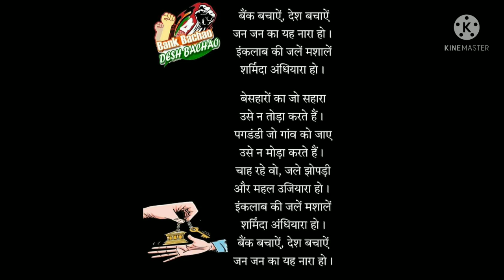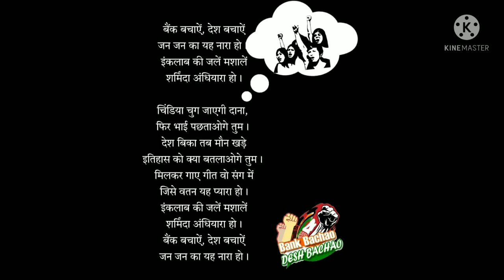Must Watch & Share : Bank Bchayen Desh Bachayen Jan Jan ka ye nara ho........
AIBEA Request to get ready For Upcoming Strike Callbank privitisation news
bank strike news
strike in bank
next bank strike
when bank strike
why we should oppose Privatisation
latest on bank privatisation
bank privatization
bank Privatisation latest news
bank privitisation news today
Privatisation of bank in India
bank privitisation news latest
bank retirees news
bank ex staff news
banking update
bank news
bipartite settlement
Bank privatisation news | 2 banks finalised for bank privatisation | Banks will privatise soon. IOB Privatisation . BOI Privatisation  . BOM Privatisation . CBI Privatisation . Niti Aayog finalised 2 bank names for privatisation . so now which bank will privatise answered . decision on 2 bank privatisation was awaited . 2 banks to be privatised are IOB and BOM as per media report . Niti Aayog selected 2 bank for privatisation . bank share jump on bank privatisation news .
Recently news of 2 banks shortlisted for privatisation was in media  . Niti Aayog submitted 2 bank names for privatisation . BOM Privatisation , BOI Privatisation , CBI Privatisation & IOB Privatisation was in bank Privatisation news . As per news  Bank Of Maharashtra , Bank of India , Central bank of india & Indian Overseas banks are selected for bank privatisation. In most news 2 banks out of 4 for privatisation are IOB & BOM  to be privatise in India .

Finance Minister also announced  privatisation and divestment of banks  .Government already  finalised IDBI bank Privatisation . So IDBI will privatise soon . Banks shares price increased after privatisation news .

However no official statement on bank privatisation till now . In past  6  banks were shortlisted for privatisation .  Decision of 2 banks privatisation now taken from these shortlisted banks and now 2 banks name announced for privatisation . BOM was to be privatise as per sources . Bur Now 2 shortlisted banks are BOM & IOB as

 niti aayog , rbi and Finance ministry will finalise name of 2 banks to be privatise .
 bank to be privatise announcement will be done soon .  RBI Governor said that RBI is in touch with government for bank privatisation and 4 types of banks will survive in india .Government Bank Privatisation  declared by indian bank . 2 public sector banks will be privatise soon as per finance minister announcement . Government is planning to privatise 2 government banks .  Niti aayog announced name of banks not to be privatised . Niti Aayog in a statement announced that public sector banks under merger or consolidation process will not privatise . After this announcement banks like punjab national bank , union bank of india , bank of baroda , canara bank are out of privatisation list. India's biggest public sector bank is also out of privatisation list . IOB, BOI , BOM, CBI are targeted banks for privatisation so it is clear now that 2 banks which will be privatise will be choosen from Indian Overseas Bank , Bank of India , Bank of Maharashtra , Central Bank of India . Watch this video for full details . IDBI bank privatisation announced by central bank . IDBI will be first bank to be privatise . Center selling LIC as well as his share in IDBI .BOM Privatisation
BOI Privatisation
CBI Privatisation
IOB Privatisation
Bank of India Privatisation
Central bank of India Privatisation
Indian Overseas bank privatisation
2 banks shortlisted for privatisation
Bank Privatisation
Bank Privatisation Policy
Banks to be privatise
Chak de with knowledge
psu privatisation
2 banks to be privatise
sarkari bank privatisation
psu privatisation